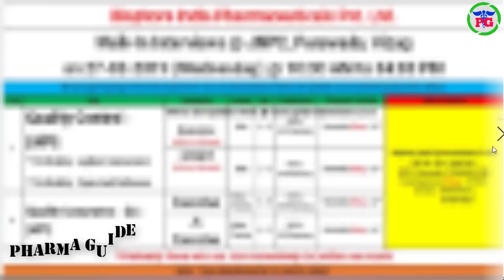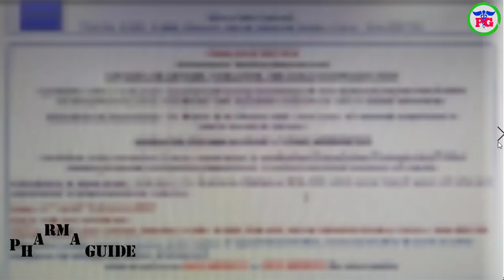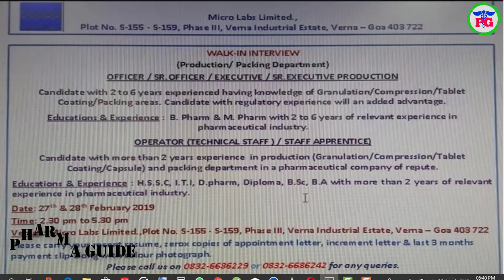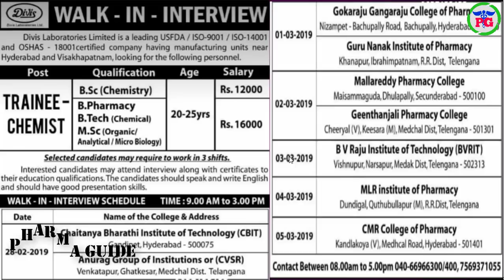PHARMA NEWS #302 || BIOPHORE DIVIS JODAS MICRO Pharma Jobs For Freshers & Experience || Pharma Guide